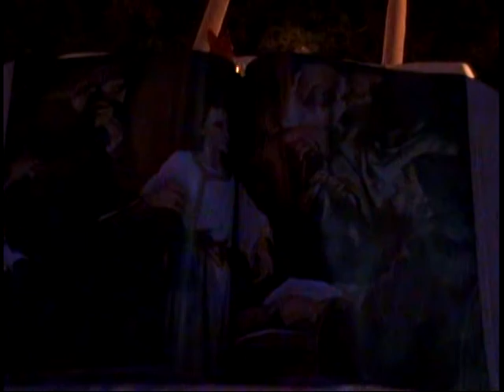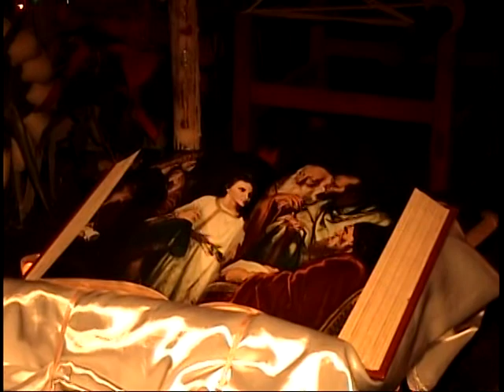SAN PABLO YAGANIZA " VISPERA DE NAVIDAD " DICIEMBRE 2010